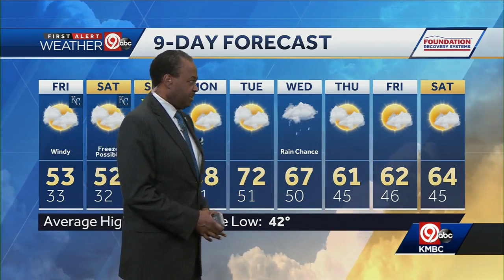Cooler trend continues into the weekend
Our cooler temperatures will continue Friday and into the weekend.  It will still be windy on Friday, too.